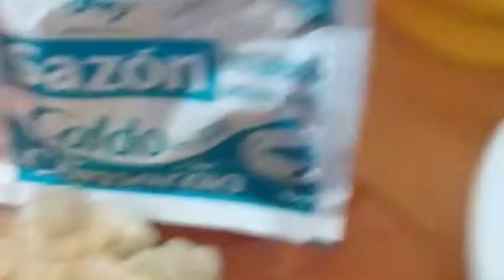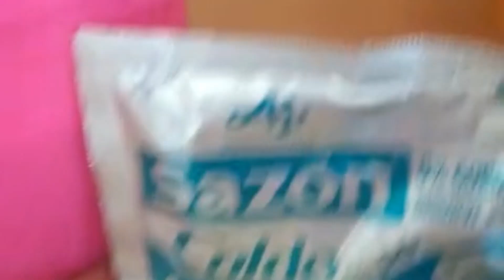Creme de camarão cremoso fácil de fazer e prático | Eliane Cândida Oficial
Meus amados e amadas, vim trazer uma receitinha deliciosa de uma seguidora muito especial a Regina Santos que me convidou pra jantar na sua casa no sábado de aleluia. e eu não podia deixar passar sem compartilhar com vocês, obrigada Regina🫂